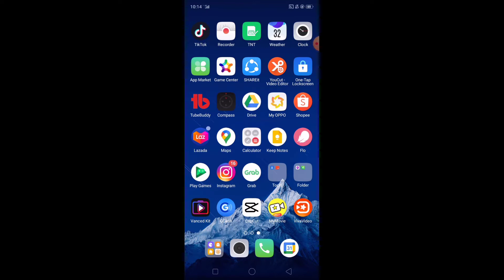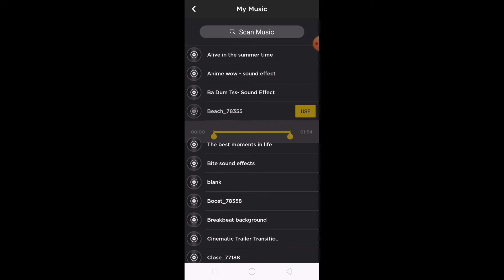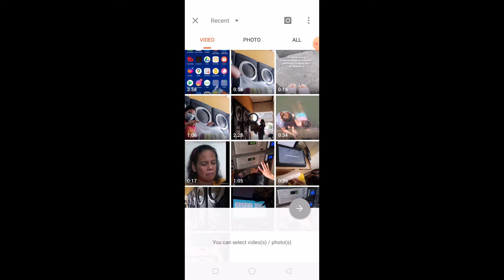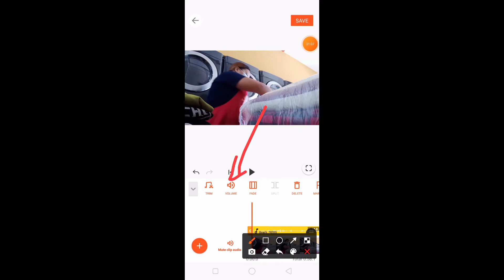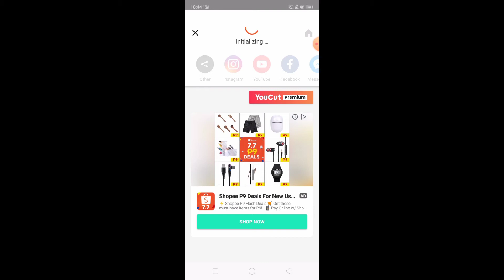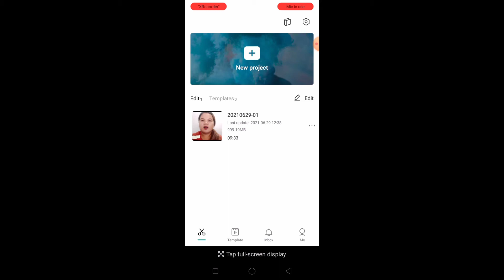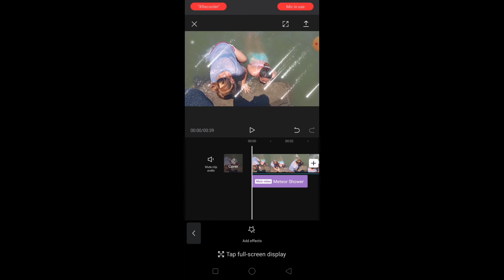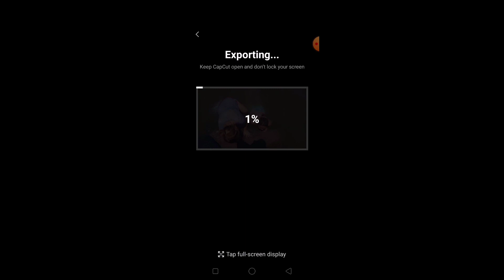3 BEST APPS FOR EDITING VIDEOS (NO WATERMARK)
i wanna share my editing apps for free and safe to use it hope you like this video!

can you download this 3 apps in google play store..